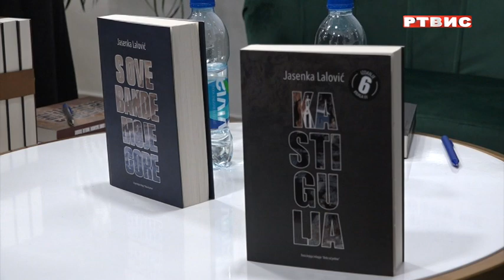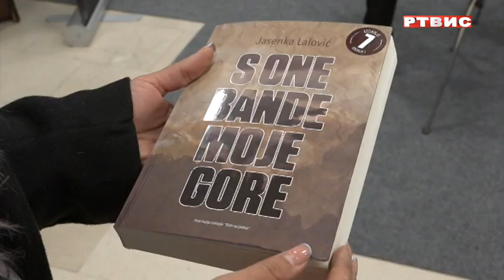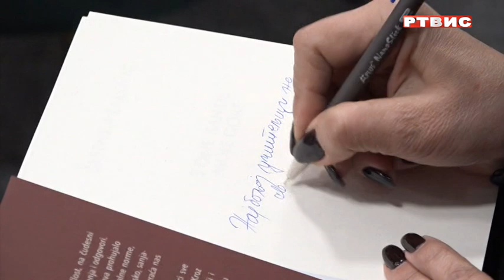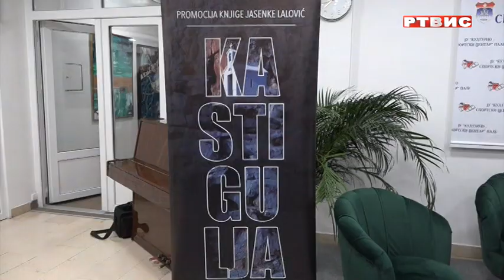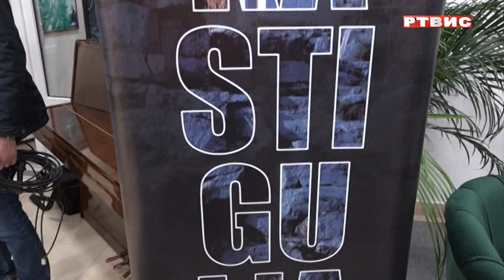KC PALE: PROMOVISANA TRILOGIJA "BRDA OD PELINA", AUTORA JASENKE LALOVIĆ, prilog RTVIS, 17.03.2022.